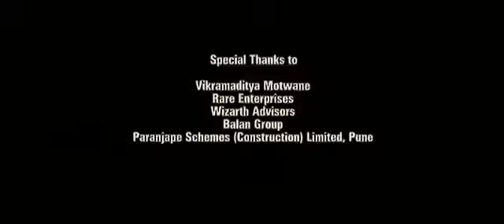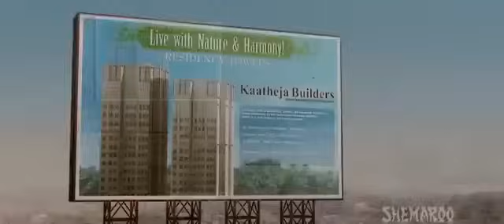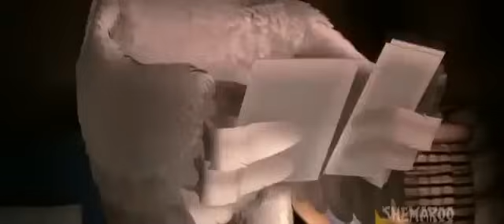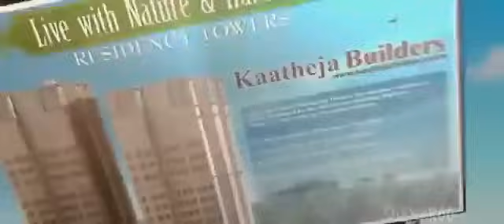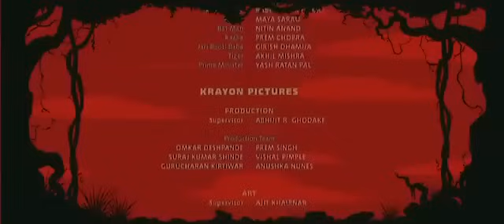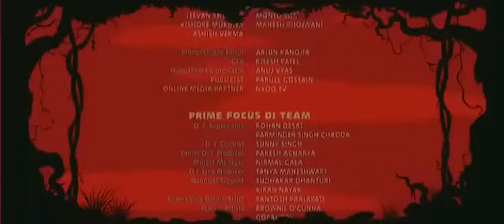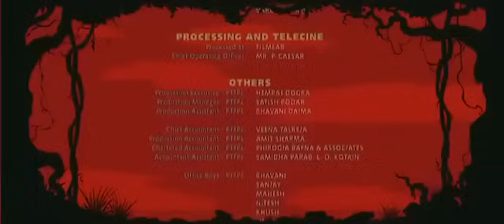Madagascar 2 | Khumba full movie in hindi (2023) | A Zebra's Tale |cartoon movie in hindi 2022 new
New Hindi Dubbed Cartoon Movie The Wild Life || Animation the wild life movie in hindi 2022

😋 check second channle for movies :-

 • पंगा गैंग Catoon ...
cartoon in hindi movies, funny cartoon movie's,

cartoon movie in urdu, cartoon movie in urdu 2019, cartoon movie in urdu full, cartoon movie in urdu barbie, cartoon movie in urdu full hd, cartoon movie in urdu new, cartoon movie in urdu language,

cartoon movies disney full movie in hindi

animation movies full movies tamil

barbie movies in hindi

cartoon movie in hindi 2022 new hollywood

cartoon movie in hindi 2023

cartoon movies 2022 full movie

hindi cartoon movies disney full movie

cartoon movie in tamil dubbed, cartoon movie in tamil download, Spies in Disguise, 2019, disguise, animation, Tom Holland, Will Smith, movie, hd trailer, official, official trailer, film